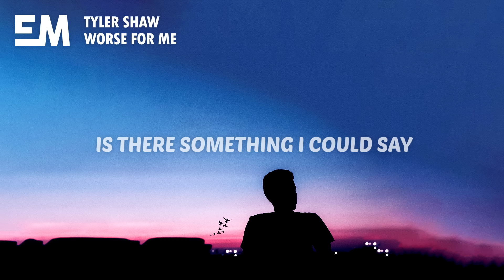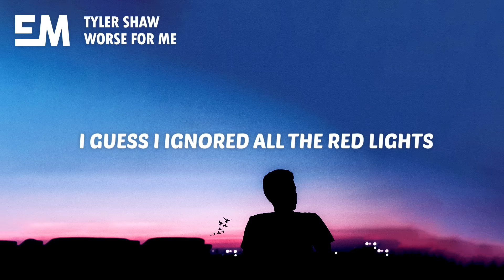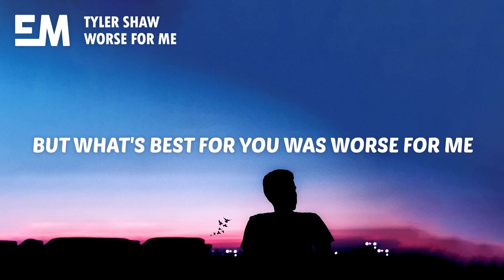Tyler Shaw - Worse For Me (Lyrics)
🎤 Lyrics:

[Verse 1]
I can't stop myself from thinking
Can’t stop my gut from sinking
Is there something I could say
That would make you wanna stay
And now I'm going under
I wish you would come over
Stop me packing up your stuff
Say you're missing us

[Chorus]
Cause you used to be a part of me
Now you’re only somebody
From strangers to my everything
To strangers who don't say a thing
A couple years then you just left
Set fire to my loneliness
I understand you had to leave
What's best for you was worse for me

[Post-Chorus]
Worse for me, worse me (Ya)

[Verse 2]
Did you feel it when my heart stopped?
Did you see it when my eyes dropped?
Wish you didn't mean it

[Pre-Chorus]
And I can't help but think you were good for me
I was good for you
I guess I ignored all the red lights
And I couldn't hate you, if I wanted to
And I blame myself for loving you

[Chorus]
Used to be a part of me